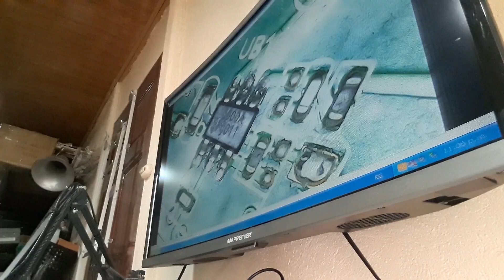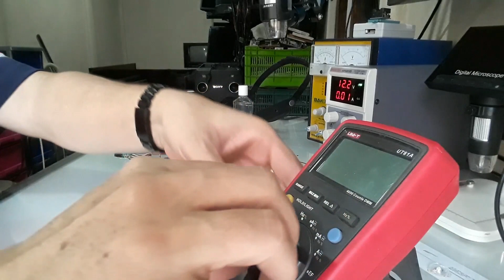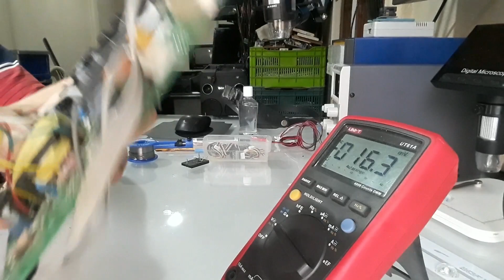reparacion de fuentes de alimentacion utilizando el modulo ca888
tutorial de como instalar y reparar fuente de alimentacion con el modulo ca888